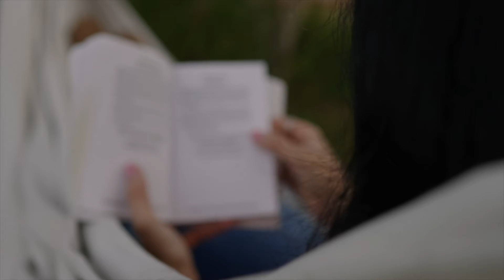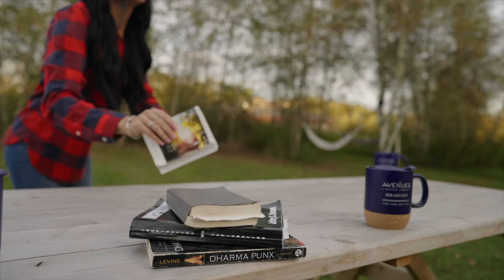F Scott Fitzgerald - Hammock Readings